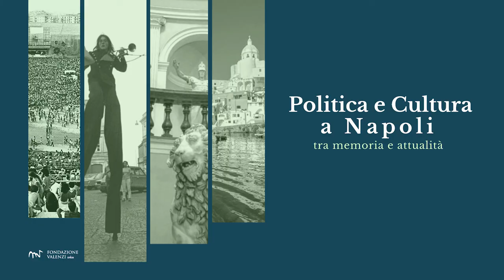"La giunta" il docufilm su Maurizio Valenzi. Lucia Valenzi ne parla col regista Alessandro Scippa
Alessandro Scippa sta lavorando ad un documentario con il titolo La Giunta sull'esperienza dell'Amministrazione Comunale di Napoli guidata da Maurizio Valenzi.

Il regista racconta a Lucia Valenzi le motivazioni politiche e personali che lo lo hanno spinto ad affrontare questo tema.